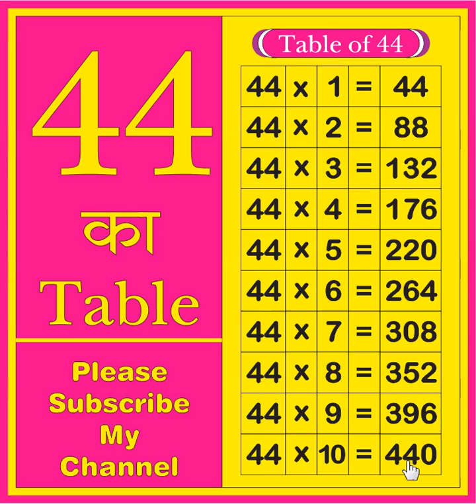44 ka table | Table of 44 | learn tables | multiplication tables | 44 ka Pahada | Times table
44 ka table | Table of 44 | learn tables | multiplication tables | 44 ka Pahada | Times table

Your query:
What is the table of 44?
44 ka table
44 ka Pahada
44 ka table
English me 44 ka Pahada
Times table